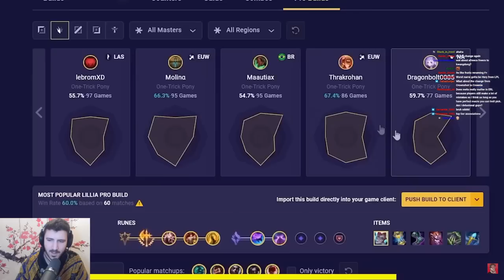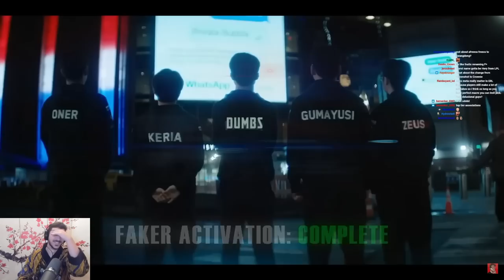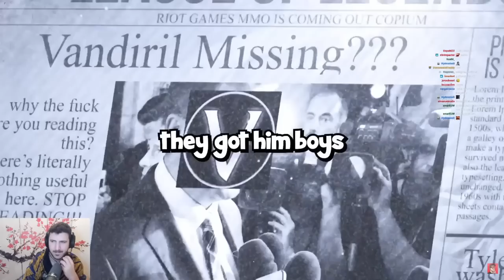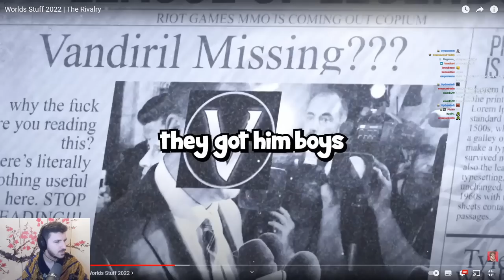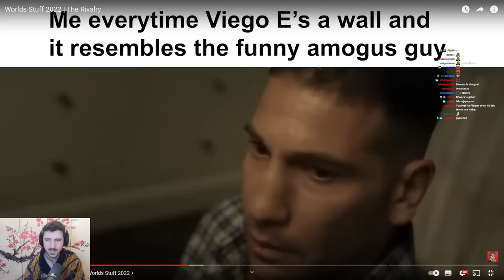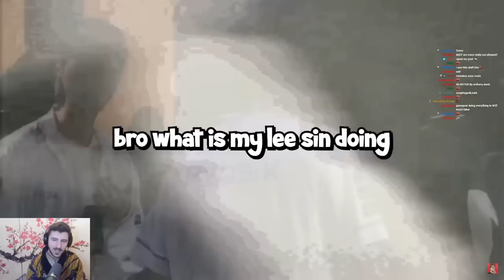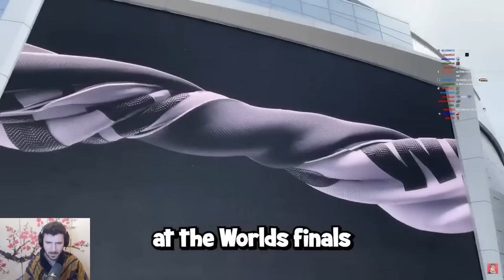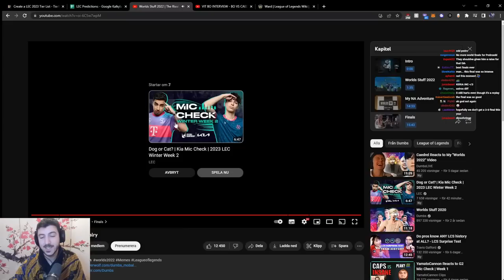YamatoCannon Reacts to Worlds Stuff 2022 from DUMBS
Dumbs released another Banger of the League of Legends 2022 World Championship. Check him out, if you enjoyed the video :D